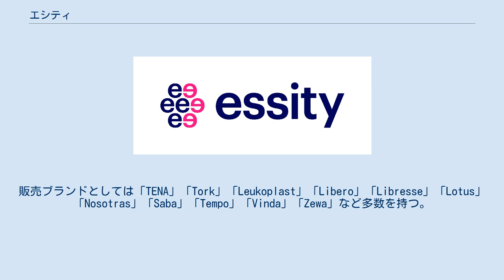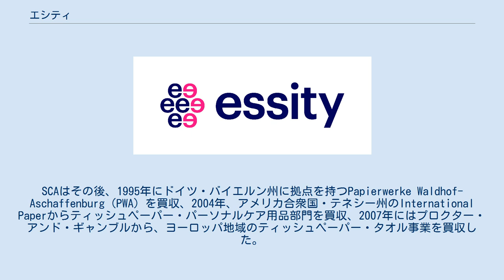エシティ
エシティ（スウェーデン語: Essity AB）は、スウェーデン・ストックホルムに本社を置き、世界約150か国で、パーソナルケア用品の製造・販売を行う多国籍企業グループ。
日本ではユニ・チャームとの合弁により「TENA（テーナ）」のブランド名で事業を展開している。
ナスダック・ストックホルム上場企業（Nasdaq Nordic ESSITY A、Nasdaq Nordic ESSITY B）。
 2017年6月15日、パルプ・製紙会社のスベンスカ・セルローサ（SCA）のパーソナルケア用品部門がIPOを認められ設立された。
販売ブランドとしては「TENA」「Tork」「Leukoplast」「Libero」「Libresse」「Lotus」「Nosotras」「Saba」「Tempo」「Vinda」「Zewa」など多数を持つ。
 エシティの前史は、パルプ・製紙会社のSCAが1975年、ヨーテボリに拠点を持つパーソナルケア用品大手のメンリッケ（Mölnlycke）を買収（1997年に売却、現在のメンリッケヘルスケア）したことに始まる。
SCAはその後、1995年にドイツ・バイエルン州に拠点を持つPapierwerke Waldhof-Aschaffenburg（PWA）を買収、2004年、アメリカ合衆国・テネシー州のInternational Paperからティッシュペーパー・パーソナルケア用品部門を買収、2007年にはプロクター・アンド・ギャンブルから、ヨーロッパ地域のティッシュペーパー・タオル事業を買収した。
また同年から中国のティッシュペーパー製造業者のVindaの株式取得を進め、その後韓国や東南アジアでの事業をVindaに統合する形で事業の再編成を行い、この過程でSCAはパーソナルケア用品の世界大手に成長していた。
 日本では、ユニ・チャームとの合弁企業であるユニ・チャームメンリッケ株式会社が1997年に設立され、「TENA（テーナ）」のブランド名で排泄ケア用品の事業を行っている。
同社は東京（元赤坂）に拠点を持つ。
TENAは1970年代以降、SCAの尿失禁用品のブランドとなり、メンリッケのブランドとされた一時期を経て、現在はエシティの尿失禁分野のブランドと位置づけられている。